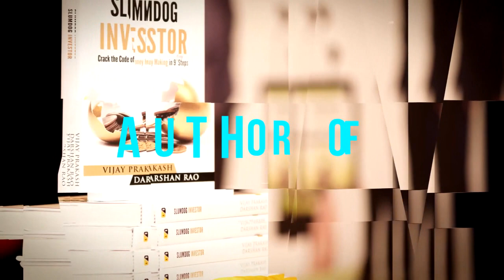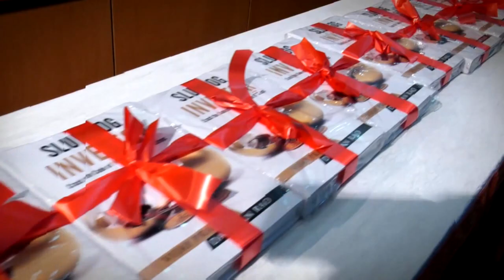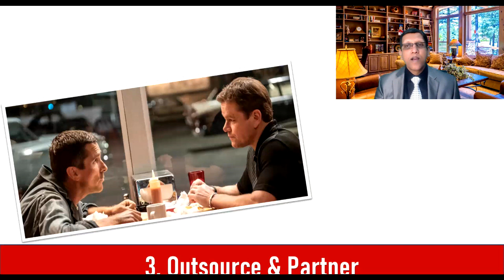Lessons From Ford Vs Ferrari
Lessons From Ford Vs Ferrari. In 1960 Henry Ford II realized that his company has a brand image of a Family car.
The baby boomer generation and their children were looking for now more of a classy and a sporty car with a beauty. Ford decided to acquire a sports car making company which was Ferrari. What happened in that deal discussion created a life long rivalry between Ford Motor Company and Ferrari. I will uncover the story in this video.

Today, Vijay is widely seen as one of the top business leaders around the world. If you want the right way to master financial destiny, then learn from Vijay.

★☆★ An engineer by education, Vijay has worked as a Six Sigma consultant for eminent MNCs across the globe for more than a decade. He is a crackerjack in lean methodologies, Six Sigma framework, and Business Process Management System.

Vijay's in-depth research and years of learning have equipped him with the core knowledge of trading.

His core philosophy of trading in the stock market by keeping in mind the Risk-Reward Ratio has crowned him as an eminent Trader.

He is the Amazon #1 best-selling author of the book “Slumdog Investor”.

Please understand that by watching Vijay’s videos or enrolling in his programs does not mean you’ll get results close to what he’s been able to do (or do anything for that matter).

He’s been in business for over 20 years and his results are not typical. Most people who watch his videos or enrol in his programs get the “how-to” but never take action with the information.

Vijay is only sharing what has worked for him and his students. Your results are dependent on many factors… including but not limited to your ability to work hard, commit yourself, and do whatever it takes.

Entering any business is going to involve a level of risk as well as massive commitment and action. If you're NOT willing to accept that, please DO NOT WATCH VIJAY’S VIDEOS OR SIGN UP FOR ONE OF HIS PROGRAMS.